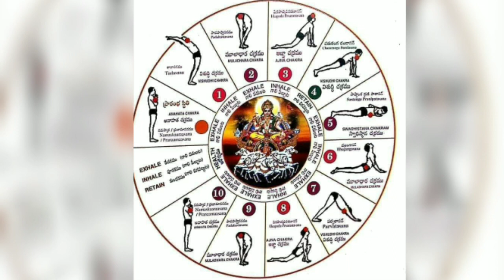Internatinal yoga day ||Celebration of fathers day & Yoga|| early morning suryanamaskara ||saradaga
Some yoga today at home
Yoga for one and all
And hopefully daily for a better happy and healthy life  saradaga